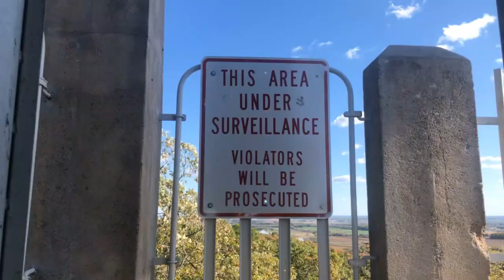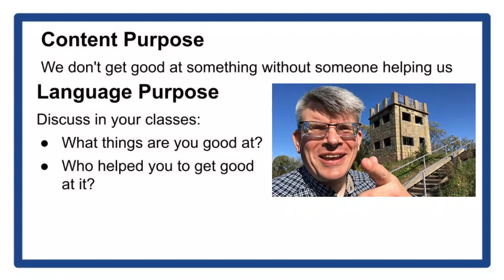1.31.23 Elk Mound Hill Castle